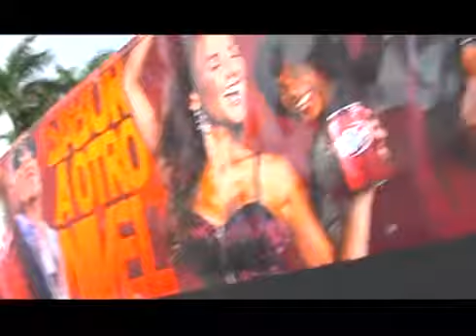Pitbull Club 23 William Valdes SBTV